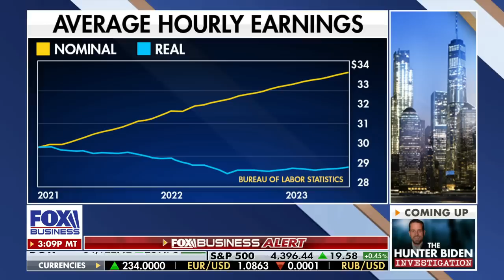Mike Huckabee: This is hypocritical of Joe Biden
Former Gov. Mike Huckabee, R- Ark., shreds President Biden's presidential performance on 'The Evening Edit.'